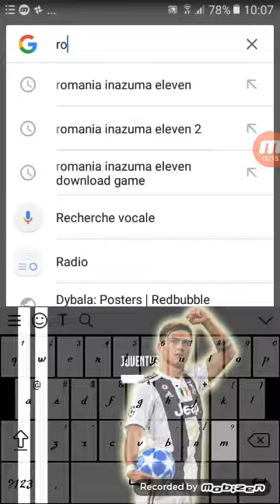comment télécharger inazuma eleven 2 tempête de feu et glace